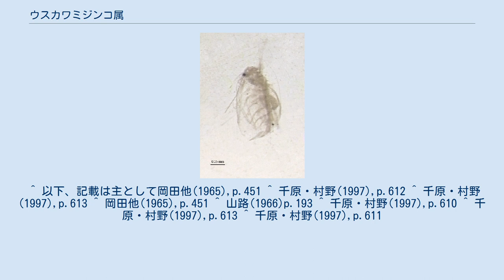ウスカワミジンコ属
ウスカワミジンコ Penilia は、ミジンコの1種。
ミジンコ類では数少ない海産の種である。
 身体は左右方向に扁平で極めて透明なため、ガラス細工のような印象を与える。
体長は雌で0.4-1.2mm、雄で0.7-0.9mm。
頭部は背が低く、頭頂は丸い。
吻は雌では鋭く尖るが、雄では丸い。
吻の下に出る第1触角は雌ではごく短くて後縁に長い触毛を持つ。
雄成体では長く伸びて甲殻の後縁に達する。
第２触角は遊泳用であり、先端で内肢と外肢に分かれる。
内肢と外肢はいずれも2節からなり、遊泳剛毛は内肢1節目に1、2節目に4、外肢1節目に2、2節目に6を持つ。
体を覆う甲殻の背中側はやや丸く、腹側は強く丸みを帯び、細かな棘が並び、後端にははっきりした棘がある。
胸脚は6対。
尾部は後ろに向かって狭まり、そのまま尾爪に移行する。
尾部の後ろ側には円錐状の突起があり、その先端から長い尾刺が伸びる。
 全世界の温帯から熱帯に分布し、沿岸に多いが、大洋中にも場所によっては発見されている。
日本では太平洋、日本海、瀬戸内海に知られる。
暖水域のもので、得に瀬戸内海など、温帯の富栄養な内湾で多産する。
北海道では少ない。
初夏によく出現する。
 餌は水中の細菌や微小な植物プランクトン、デトリタスなどを濾過摂食するものとされている。
 淡水産のミジンコ類と同様に、雌が単為生殖によって雌を産む形の増殖を行う。
時に雄が出現して有性生殖が行われる。
この場合、耐久卵が形成され、休眠の後に孵化する。
なお、淡水産のものでは耐久卵は卵鞘に包まれるが、本種の場合鞘が無くて楕円形の卵の形で形成され、体外に出る。
 シダ科に属するが、第2触角の内肢、外肢が共に2節のみであること、甲殻の後端に棘があることなどは、この科の他の属にはない特徴である。
従来、この属のものとしては数種の記載された種があるが、実際にはウスカワミジンコ P. avirostris 1種のみであると考えられている。
 なお、海産のミジンコ類は世界中で8種ほどしか無い。
本種以外のものはウミオオメミジンコ科に属し、外見的に一般のミジンコ類とかけ離れた形をしている。
そのため、本種と紛らわしい動物は他にいない。
 ^ 以下、記載は主として岡田他(1965),p.451 ^ 千原・村野(1997),p.612 ^ 千原・村野(1997),p.613 ^ 岡田他(1965),p.451 ^ 山路(1966)p.193 ^ 千原・村野(1997),p.610 ^ 千原・村野(1997),p.613 ^ 千原・村野(1997),p.611